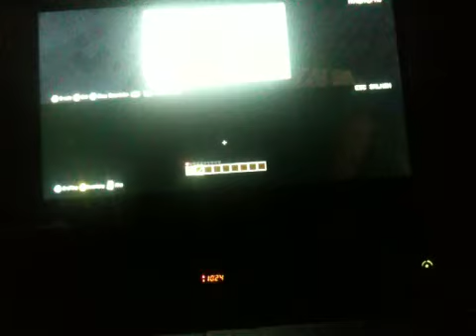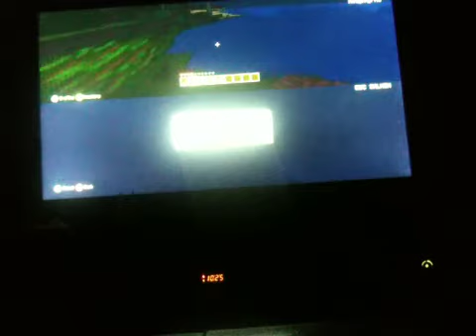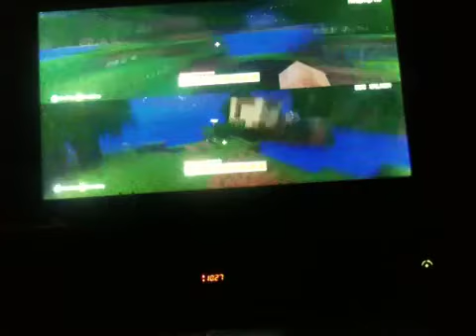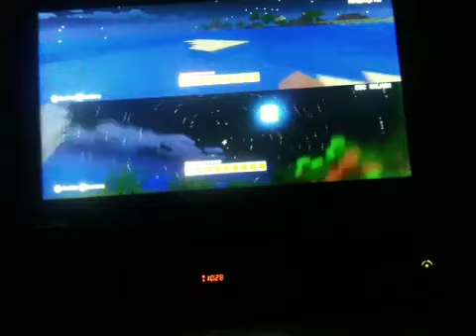Let's play Minecraft with Nick and Tyler part 1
Nick and Tyler play Minecraft and decide to build houses on an island that is a major monster spawn.